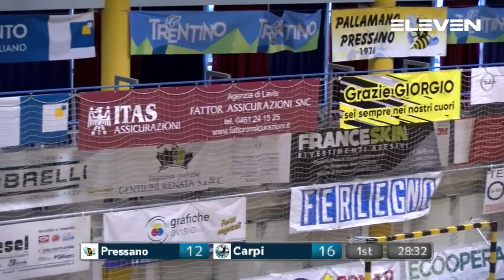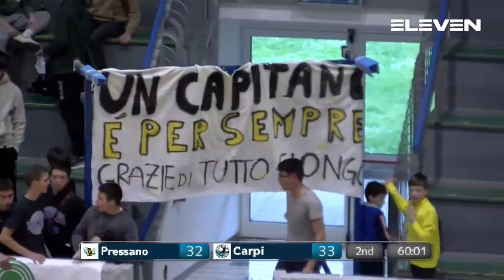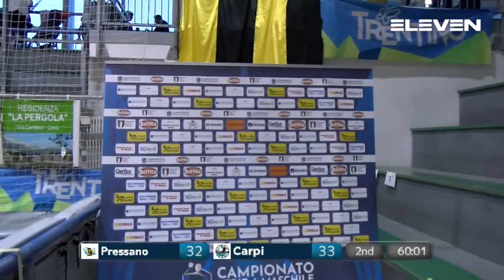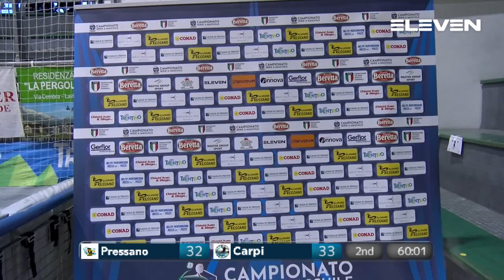Serie A Beretta M [25^]:Pressano - Carpi 32 - 33